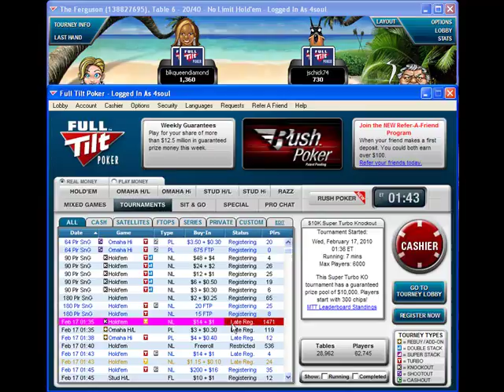PICS Fulltilt Keep the secr'8 trips NH by 4soul.mp4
Nice done